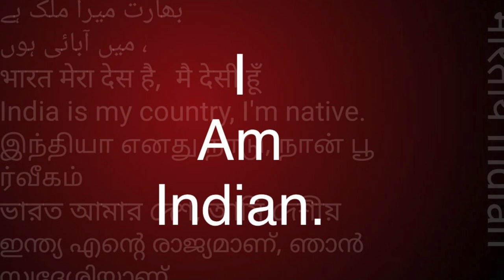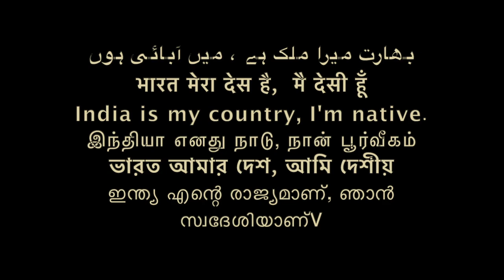बुद्ध की जाति -जन गणना -इधर कुआँ उधर खाई /Sudhir Raj Singh/Pali/ TEAM TWENTY TWO